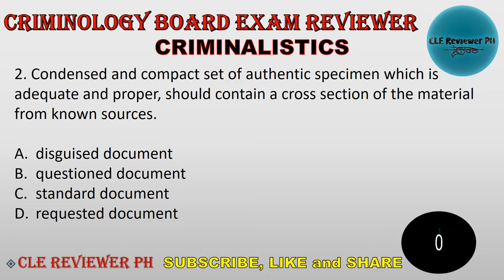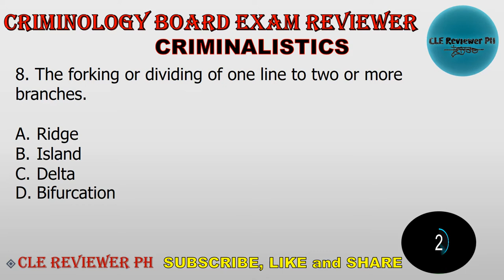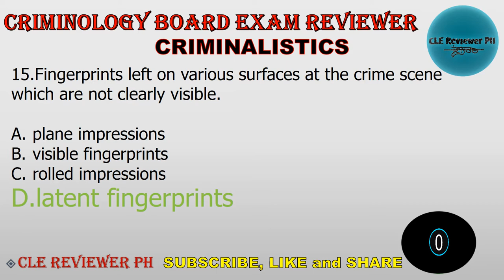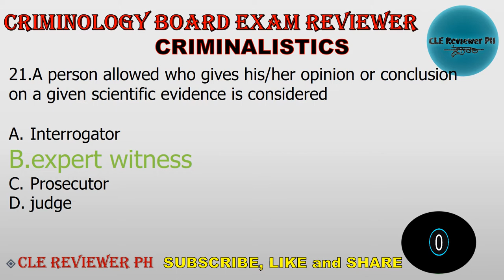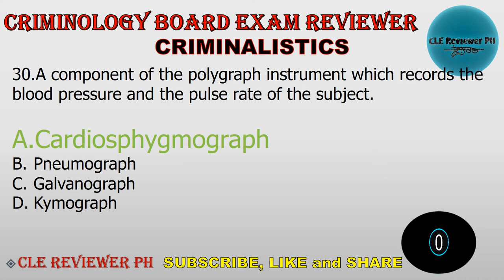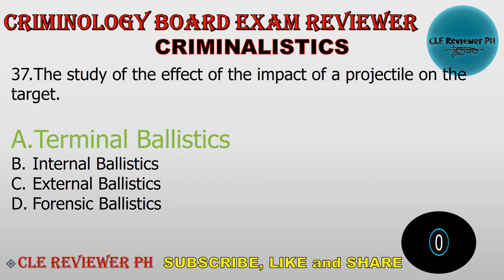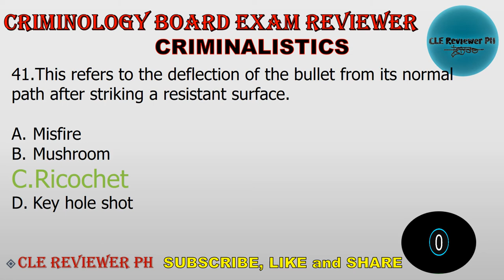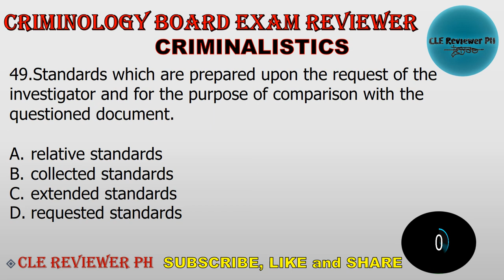CRIMINALISTICS PART 1 | Criminology Board Exam | Reviewer CLE Reviewer PH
AREA: Criminalistic
50 items

✓This Videos contains set of questions and answers from various sources as I went to College.

✓This set of questions were created to help other people to review different subjects of Criminology.

✓The goal of this Channel is to provide Reviewees an opportunity to review their knowledge on the given matter. Whenever they are, as long as they have their mobile phone and internet connection, they could easily grasp the opportunity to have a new knowledge given by this Channel.

✓I hope this may help many people to achieve their  goals and inspire them to help other people as well.

GOOD LUCK!